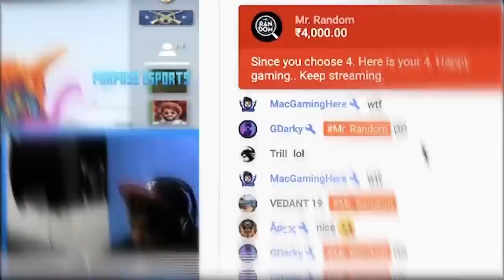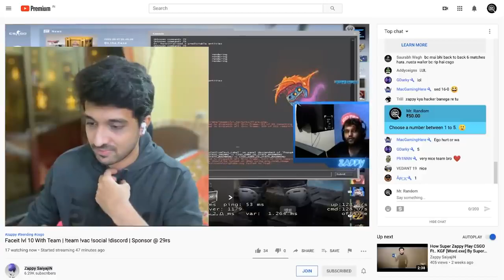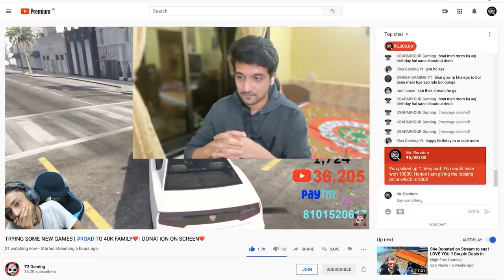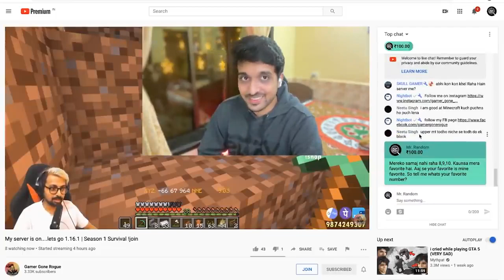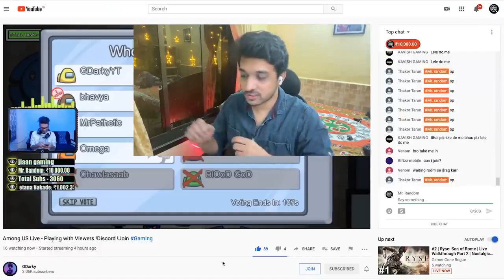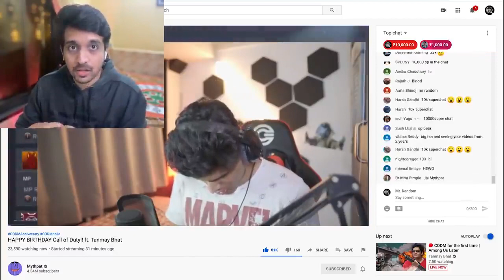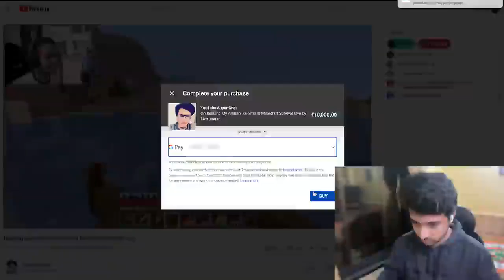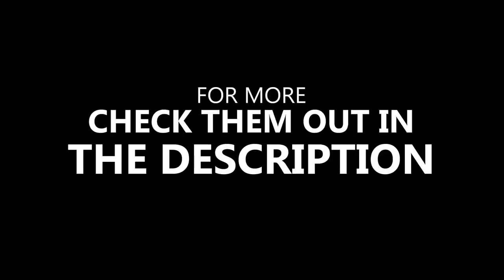DONATING RS. 1 LAKH TO TALENTED STREAMERS!! || MR. RANDOM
YOU ARE GOING TO ENJOY THE CRAZY REACTIONS FROM THESE TALENTED PEOPLE